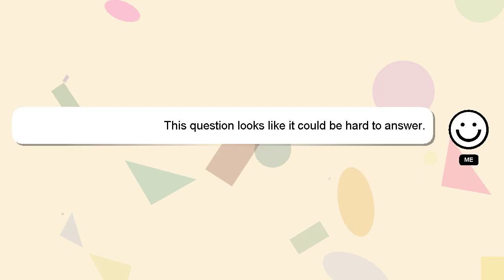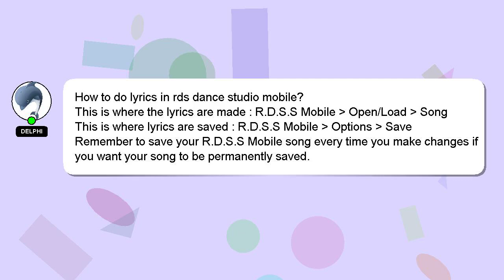How to do lyrics in rds dance studio mobile?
Let me give you a quick introduction about myself, Hello there, my name is Delphi. Let me help you with your questions. - How to do lyrics in rds dance studio mobile?

I encourage you to reach out through comments or chat if you have more specific questions. A 'heart' from me will indicate my appreciation for your answer.

*2 What we are experimenting :*